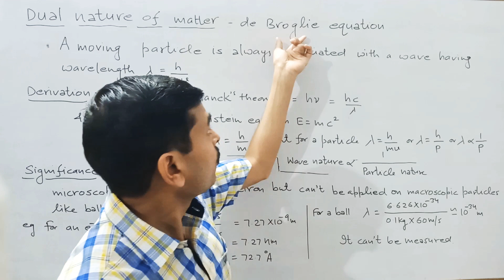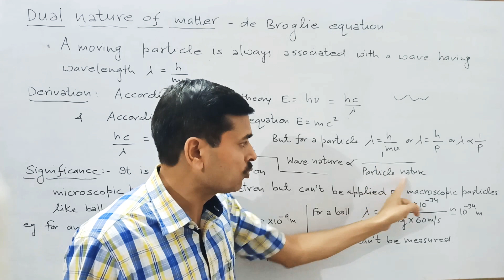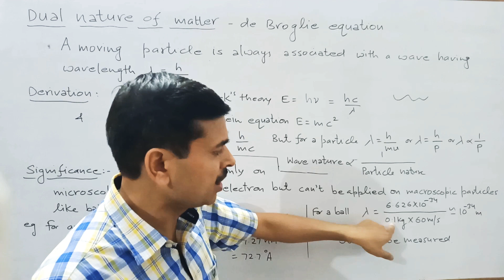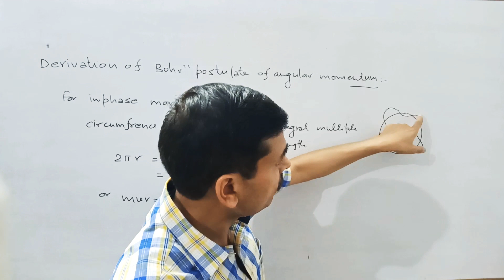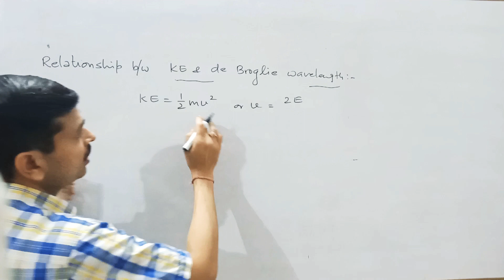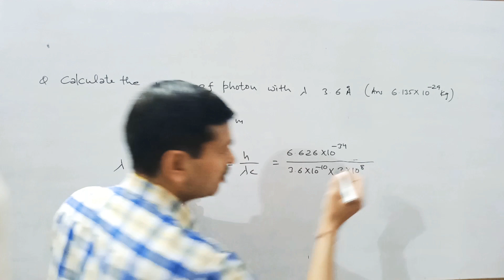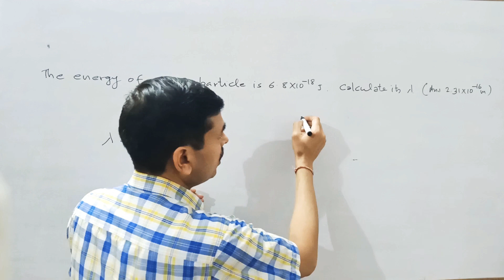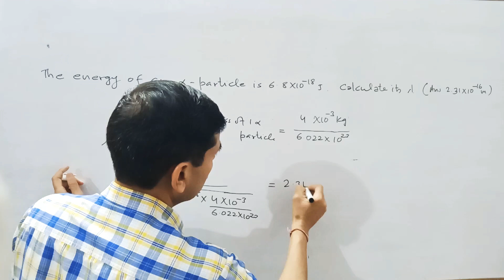Lecture:16 Atomic Structure XI Chemistry with Manoj Sharma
Derivation of Bohr postulate of angular momentum, numerical problem based on de Broglie equation and its significance